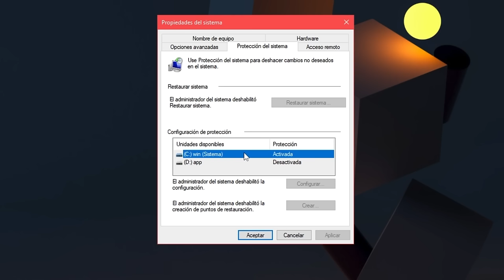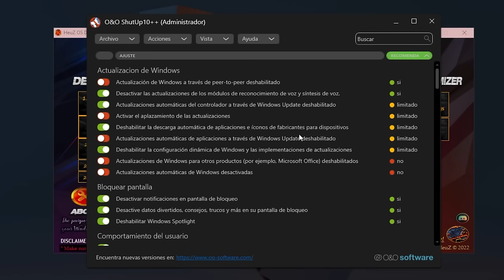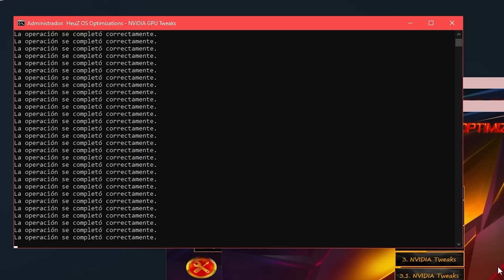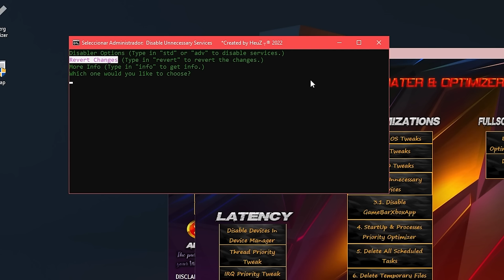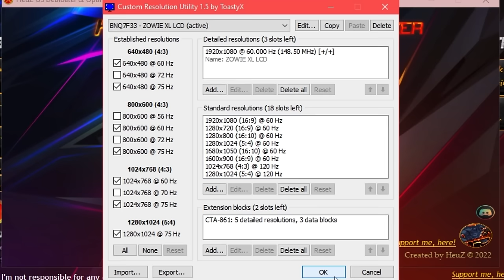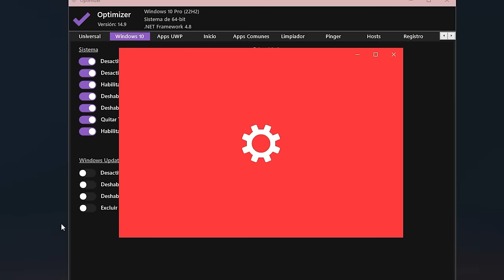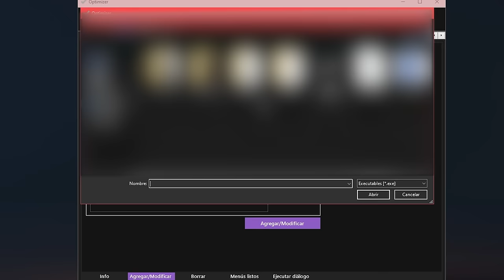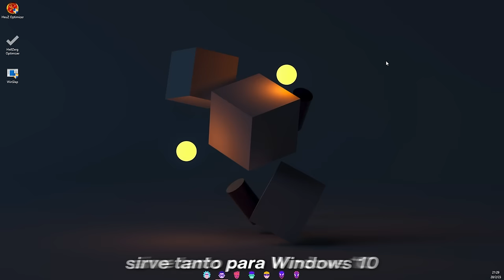+999 fps en 5 minutos (optimización de windows 2023)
Las aplicaciones mencionadas en el vídeo NO son ni contienen virus. Recomiendo desactivar cualquier antivirus antes de utilizarlas, ya que sus scripts y herramientas necesitan modificar los registros seguros de Windows para que los cambios sean efectivos. Repito, vuestro equipo NO corre peligro por utilizar los programas mencionados en el vídeo.

00:00 Intro
1:30 Aplicaciones/Programas
1:42 Punto de restauración
2:11 Modo administrador
3:40 HeuZ Debloater
21:59 HellZerg Optimizer
30:32 WinSlap
31:56 Cierre